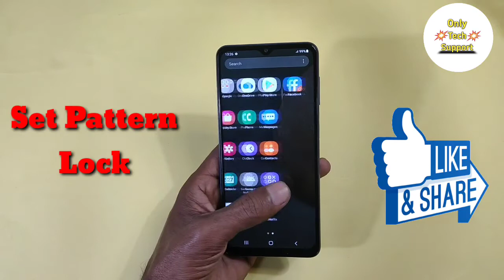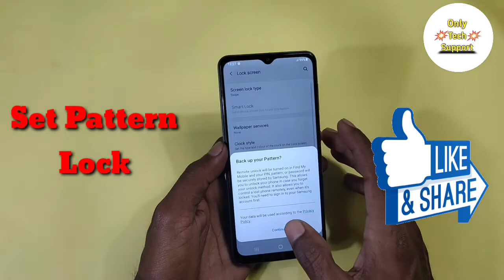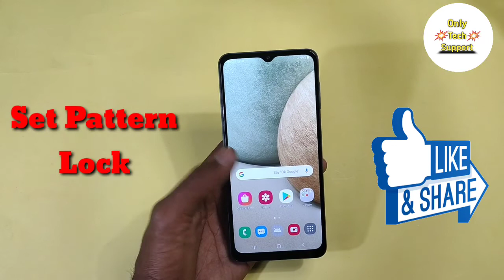How To Set Pattern Lock in Samsung Galaxy A32, Pattern Lock Keise Lagaen in Samsung Galaxy A32,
HowTo SetPatternLock inSamsungGalaxyA32, Pattern Lock Keise Lagaen in Samsung Galaxy A32,